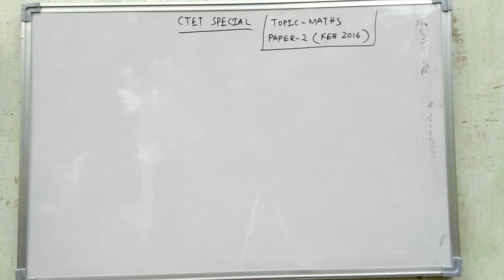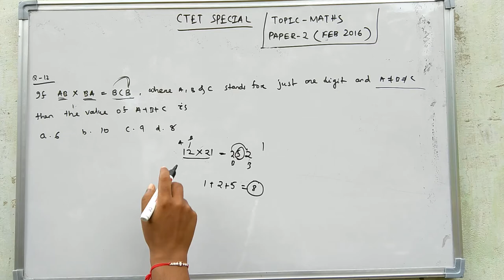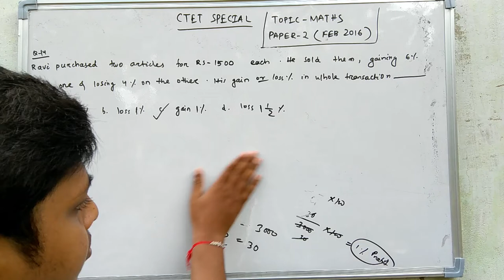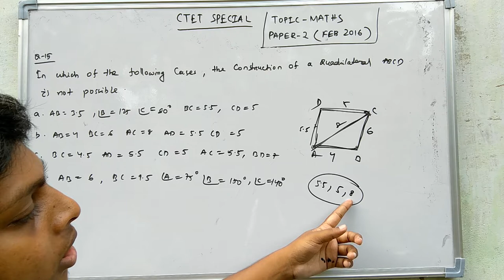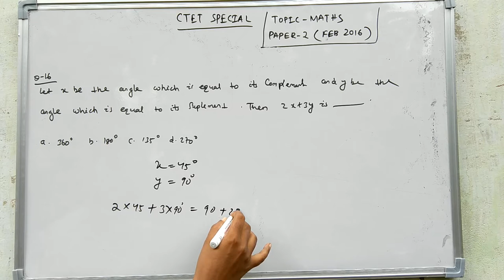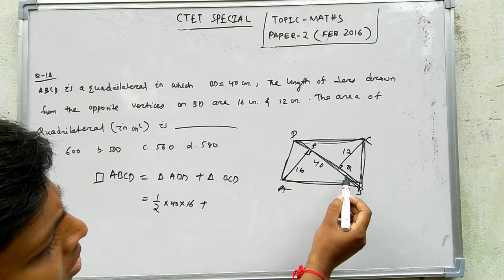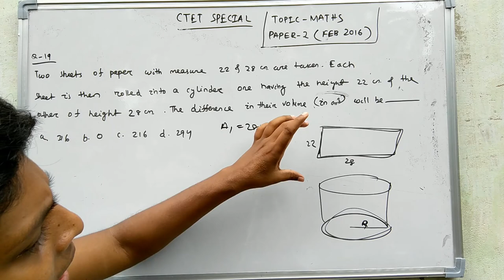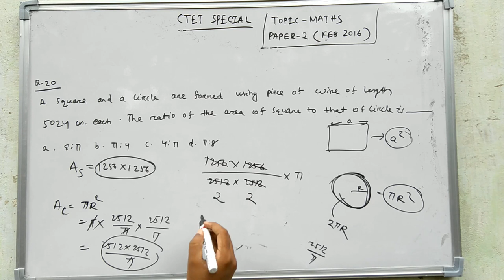CTET SPECIAL CLASS-06(2018):PREVIOUS YEAR SOLVED MATH PAPER(USING BEST CONCEPTS AND TRICKS)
THIS IS THE 6th LECTURE OF "CTET SPECIAL SERIES".IN THIS VIDEO WE HAVE DISCUSSED THE PREVIOUS YEAR QUESTION PAPER WITH DETAIL SOLUTION (USING BEST CONCEPTS AND SHORT TRICKS
 THIS VIDEO CONTAINS:
  1.TOPIC:MATHEMATICS
  2.PAPER:2(feb 2016)

 IN THIS SERIES,YOU CAN ASK TO TEACH ANY TOPIC OR ANY SUBJECT by contacting us.